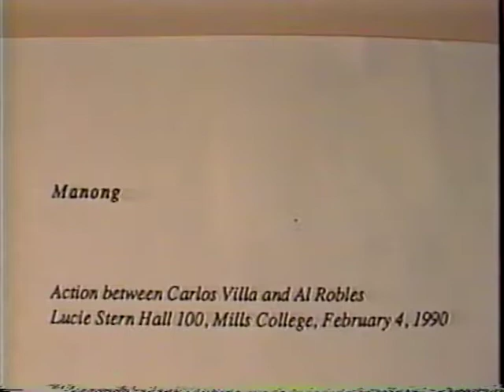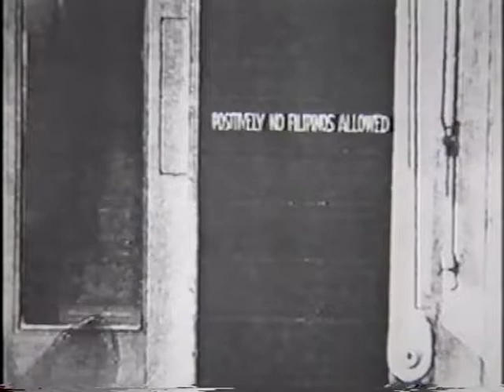Manong, an action with Carlos Villa and Al Robles, 1990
Lucie Stern Hall, Mills College, 4 February 1990.

Permission to broadcast this video was granted by Mary Valledor and James Robles.

Read works by and about Carlos Villa and Al Robles:

• Carlos Villa, ed., Worlds in Collision: : Dialogues on Multicultural Art Issues (1995);

• Al Robles, Rappin' with Ten Thousand Carabaos in the Dark: Poems (1996);